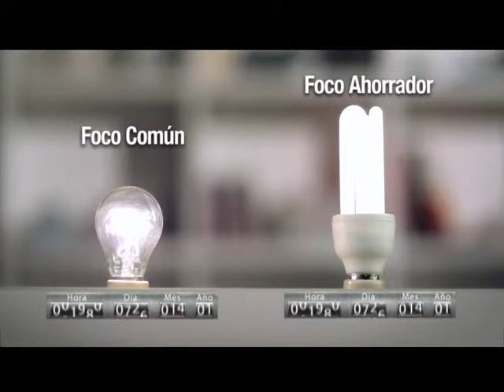VTS_01_1.VOB